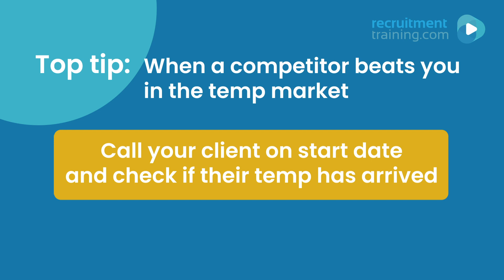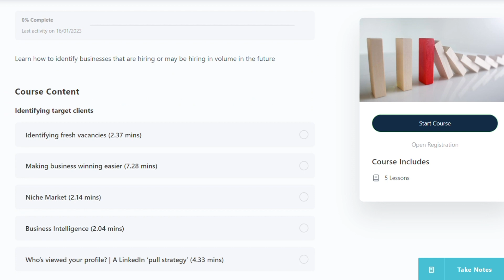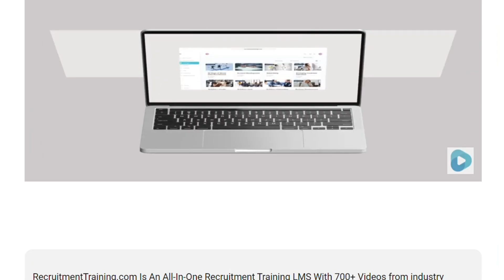Recruitment Training: How to Make Money Even When Your Competitor Beats You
This trailer is a sample from just one of many RecruitmentTraining.com videos available on our Learning & Development platform (LMS). This trailer, featuring industry expert and RecruitmentTraining.com co-founder, Mike Walmsley, takes a brief look into how to earn income even when your competitor beats you.

RecruitmentTraining.com Is An All-In-One Recruitment Training LMS With 700+ Videos And 59 Courses.

RecruitmentTraining.com is a leading recruitment training provider, with 59 comprehensive certificated training modules and 700+ industry videos covering every step of the recruitment process, to maximise customers business’ potential, with 60+ industry thought-leaders covering topics from trainee consultants through to leadership.

Improve billing across your recruitment business with bespoke Recruitment Training solutions for trainees to directors. Integrate award-winning training content/courses into your company's DNA and discover how you can add content/training courses into your own Learning & Development platform.

Click the link below to book a time to speak personally to Mike Walmsley, one of RecruitmentTraining.com's founders, and together discuss and view our Recruitment Training demo:

or click the link below to talk to us now via WhatsApp and we'll help you to improve your billings.

#1 Recruiter Training Courses  | Candidate Sourcing | Recruitment Management Training | Best Recruitment Training | Best Recruitment Manager Training Courses